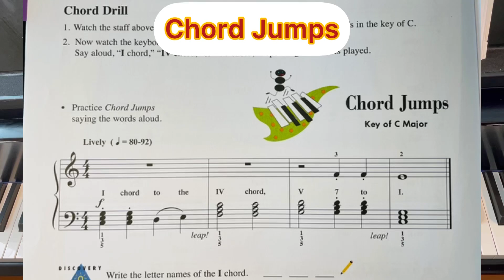Chord Jumps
Piano adventures lesson book 2B